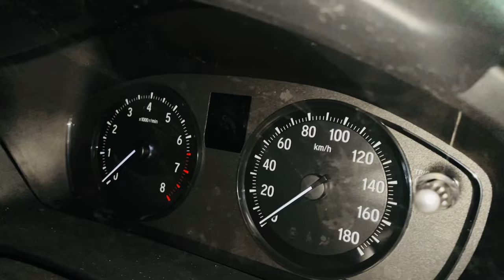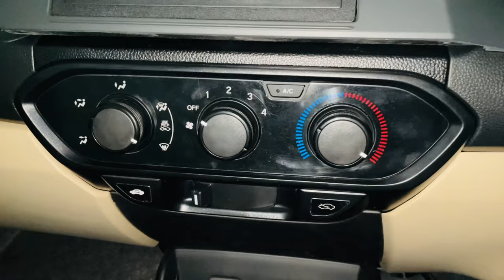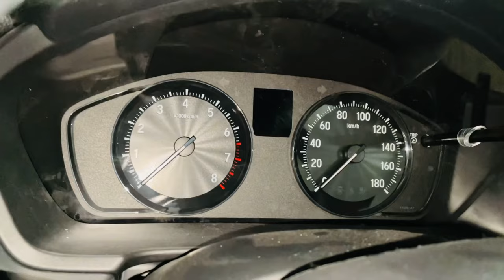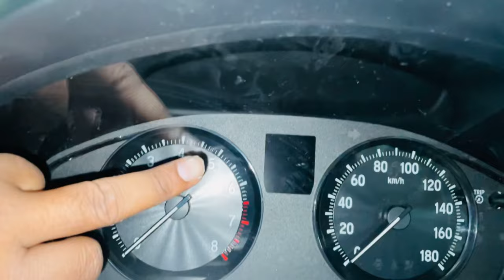2023 Honda Amaze facelift - It's all in the details | E | Auto Singh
भारत की सबसे क्लासिक कॉम्पैक्ट सेडान का बेस मॉडल
The Base Variant of Mini Honda City.

Auto Singh Brings the base variant of all new Honda e Model 2023.
Is it Worth a buy ? Lets Check it Out.

Details of Dealership:-
Name:- Cherish Honda
Address:-  E 51, Outer Ring Rd, Prashant Vihar, Sector 14, Rohini, New Delhi, Delhi 110085